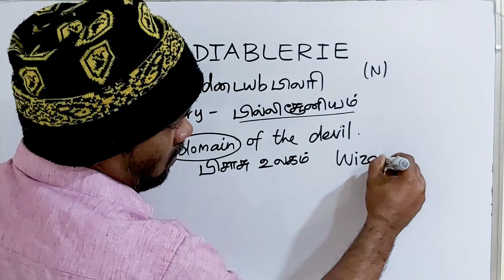DIABLERIE tamil meaning/sasikumar